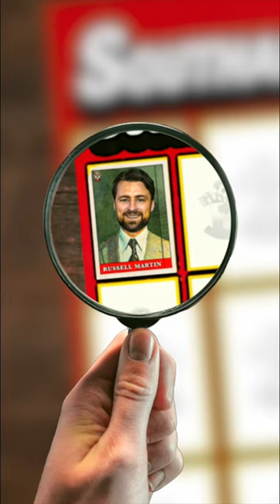Introducing Russell Martin! 🔎🏴󠁧󠁢󠁳󠁣󠁴󠁿